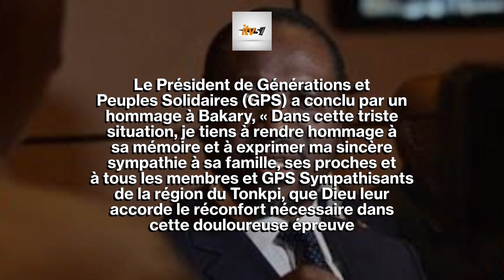Guillaume Soro frappé par un malheur